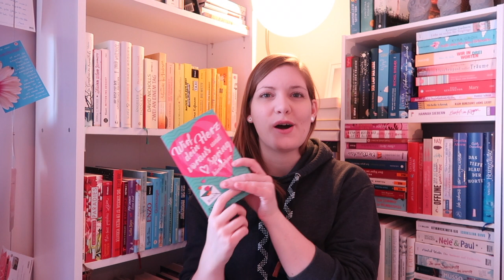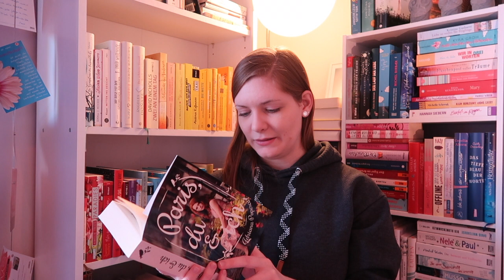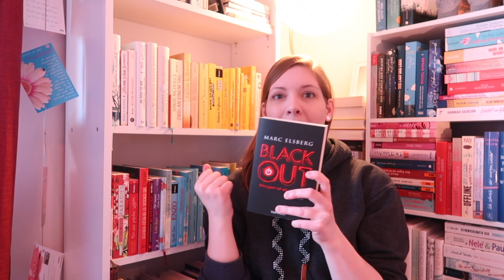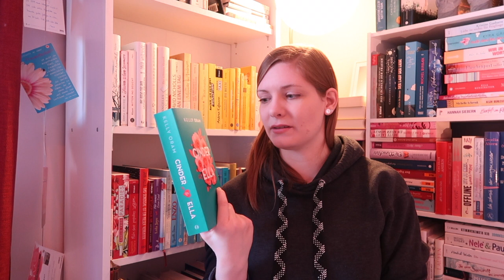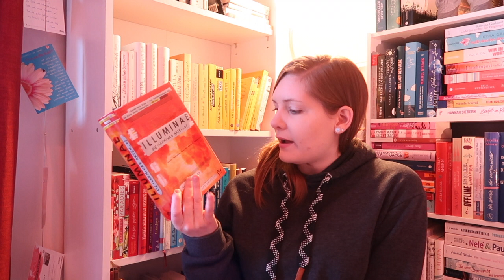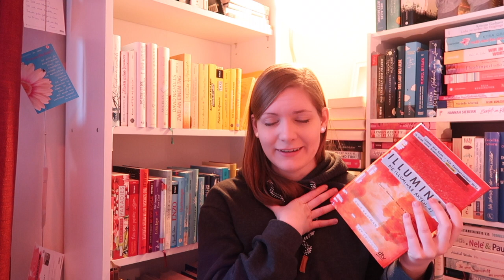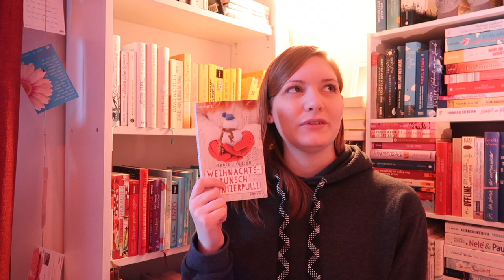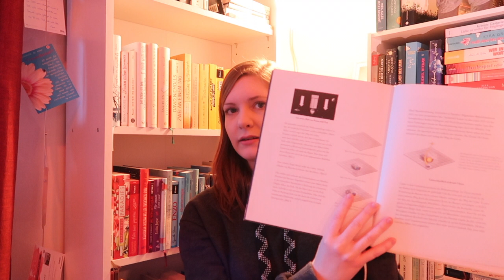Alle gelesenen Bücher 2020 | Sanja Books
Alle gelesenen Bücher:
Anna Paulsen - Wirf dein Herz voraus und spring hinterher
Paolo Cognetti - Gehen, ohne jeden Gipfel zu besteigen
J. Vellguth - Die unsichtbare Heldin/Die sichtbare Heldin/Die Superheldin
Michel Birbaek - Was mich fertig macht ist nicht das Leben, sondern die Tage dazwischen
Gary Chapman - Die 5 Sprachen der Liebe
Beth O'Leary - Love to share
Matt Haig - The truth pixie goes to school
Anne Freytag - Mein Leben basiert auf einer wahren Geschichte
Adriana Popescu - Paris, du und ich
Lea Singer - Anatomie der Wolken
Jostein Gaarder - Genau richtig
Marc Elsberg - Blackout
Beth O'Leary - Time to love
Bas Kast - Die Liebe und wie sich Leidenschaft erklärt
Lyssa Kay Adams - The secret book club
Anne Freytag - Das Gegenteil von Hasen
Kelly Oram - Cinder & Ella
Mitch Albom - Dienstags bei Morrie
Anne Freytag - Aus schwarzem Wasser
Mareike Fallwickl - Dunkelgrün fast schwarz
Adriana Popescu - Ein Lächeln sieht man auch im Dunkeln
Iris Fox - Love Happens Zwei sind einer zuviel
Amie Kaufman, Jay Kristoff - Illuminae
Lisa Kirsch - Das Glück in vollen Zügen
Debbie Johnson -  Weihnachtspunsch und Rentierpulli
Matt Haig - Reasons to stay alive
Mila Olsen - Entführt bis du mich liebst
Torben Kuhlmann - Einstein